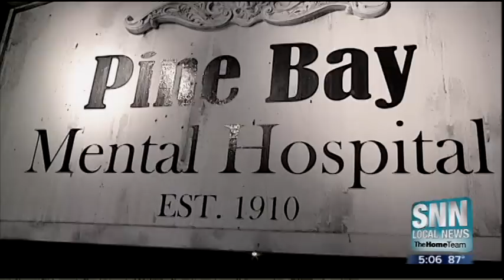SNN: Creepy Peak Into A Haunted House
What used to be a restaurant and nightclub - now FRIGHTMARES - promises twice the scares for Suncoast Haunted House Trill Seekers.  SNN Local News Reporter Grant Boxleitner and Photojournalist Kyle Erickson brings you inside for a sneak peek of the fright fest.